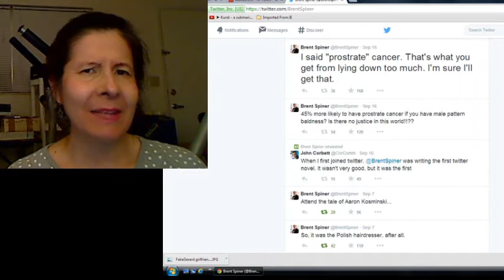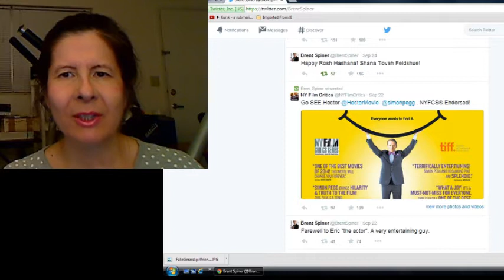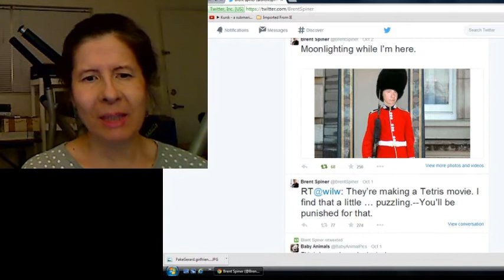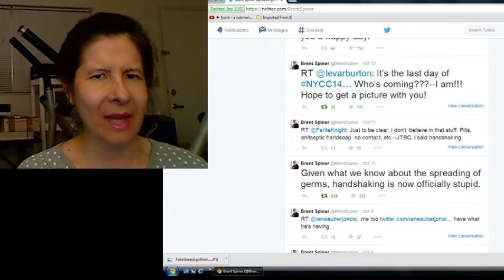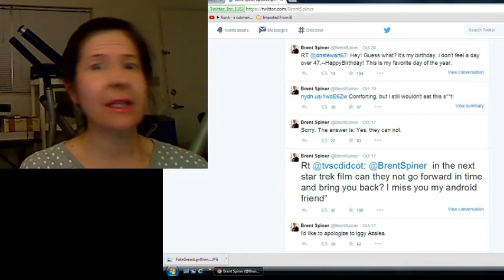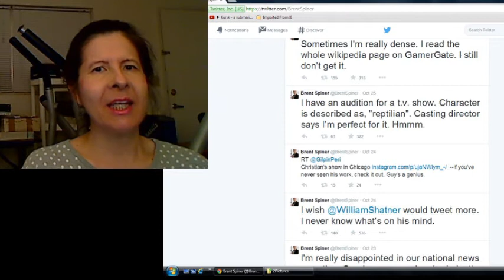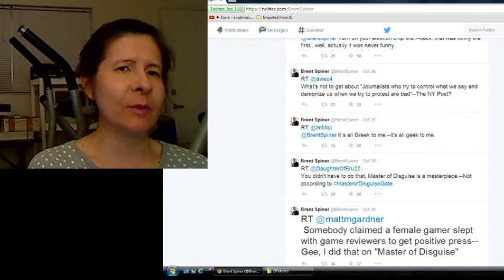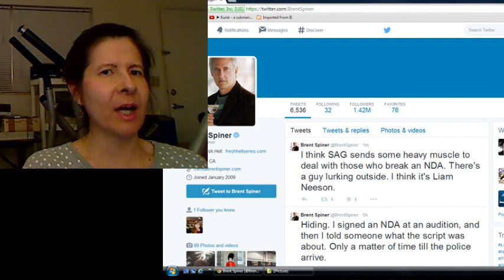Brent Spiner fell in love for 25 years, after hearing his fan sing. Brent Spiner clone, you lose!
Hear the voice that made Brent Spiner fall head over heels in love in 1990. Enjoy the miracle of my restored singing voice, as I perform alongside Brent Spiner in his 1991 Ol’ Yellow Eyes Is Back and with Maude Maggart in Brent's 2008 Dreamland. Both albums of love songs Brent made for me, as you can tell when you hear us sing together.

A Facebook story about an elderly man man who found his long lost love, made me cry, because it reminded me of my relationship with Brent.

After hearing it, I decided to sing alongside Brent in Ol' Yellow Eyes Is Back to honor our 25 year love story.

Brent Spiner's clone most definitely took over his Twitter page in the middle of October 2014, so I am not sure what is happening with Brent. Though Brent did tell me that when he is unable to post at Twitter, that he allows Levar Burton, who knows him well, to post for him. Brent informs me that his clone does manage to hack into his Twitter page every now and then.

Apparently, the yeast toxin (due to a yeast-bacterium infection) saturated all my cells, including the nerve cells that lead to my vocal cords, so that the nerve cells leading to my vocal cords vibrated, thus ruining my beautiful singing voice. Though my voice was destroyed, I tried to sing to Brent in 1990 with a tape I sent him of my singing and piano playing. I recall apologizing for my voice to him. But, nevertheless, when Brent heard me sing, he fell in love with me. My singing inspired him to make his album of love songs for me called Ol’ Yellow Eyes Is Back.

In 1990, I was being harassed by the state of Florida’s child protective services for an “accidental” ingestion of my prescription medications, even though I brought my son in immediately to the ER. The social worker, out of an abundance of caution, came to my house and tricked me into signing documents allowing the government to “educate” me about how to be a proper parent. I soon learned that I gave the government permission to visit my home with only a half hour’s notice to see how I was doing as a parent. I told my story to Brent and Brent and Star Trek, made the episode “The Drumhead” to let me know that they sympathized with my plight. This episode aired the same time that Brent was making love to me on the phone, in May 1991.

Richard Arnold or Brent Spiner were the only strangers I’d written who might be calling me in 1990. I recall the phone voice as high pitched, longing and velvety sounding. It sounded like someone who was dreaming about me day in and day out. I had never written Brent any letters of a romantic nature, but did feel a real bond to him when I saw “The Drumhead” and knew he was somehow behind the airing of that episode to encourage me.

Around June 26, 1991, I went out to my mailbox and received a cassette tape from my Christian friend Melody Rondeau. Melody and I were both Brent Spiner fans, and she had sent me his new release Ol’ Yellow Eyes Is Back. When I listened to it, my heart dropped. I had plopped the tape into our family’s cassette tape player and recognized the voice in the singing as the exact match to the voice that had called me on the phone and made love to me in May and June!

Even though an ENT doctor told me in 1990 that I would never be able to sing again, due to the yeast-bacterium infection the Jesuits gave me, my voice has now returned 90%! As my yeast infection has gone into remission (thanks to Seroquel and Jesus’ miracle yeast cure to my body), and as my body clears yeast toxins from all my cells, I have gotten 90% of my singing voice back.

The tone, quality and sound of the voice on my phone in 1991 was an EXACT MATCH to Brent’s singing in Ol’ Yellow Eyes Is Back. I had NO DOUBTS it was the same person.

Despite everything the Jesuits have thrown at us, Brent and I remain as deeply in love with each other as in 1990 and 1991 when we made music for each other.

The real Brent's humor is self-deprecating and only disrespectful of himself, and rarely others. Brent is a real gentleman, unlike his vulgar clone. If he picks on others with his humor, it's usually in self-defense. Whereas the evil Brent clone uses his humor as a veiled attack on his enemies. And that's how my brilliant emotional IQ can tell the difference between the real Brent and his clone. Brent Spiner is a genuinely nice person. The evil clone is mean and disrespectful, especially of "moral" persons.